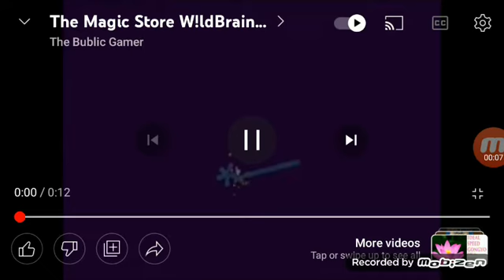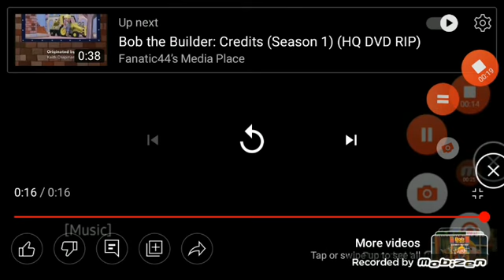The Magic Store/WildBrain/HiT Entertainment Logo Compilation Slow 4x